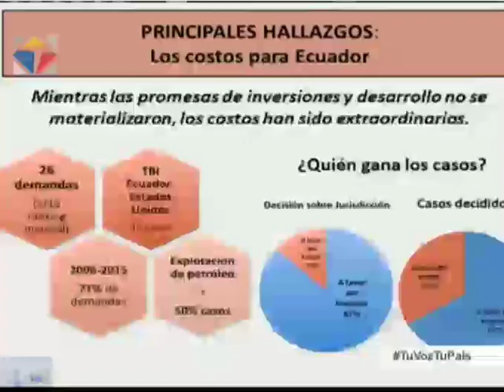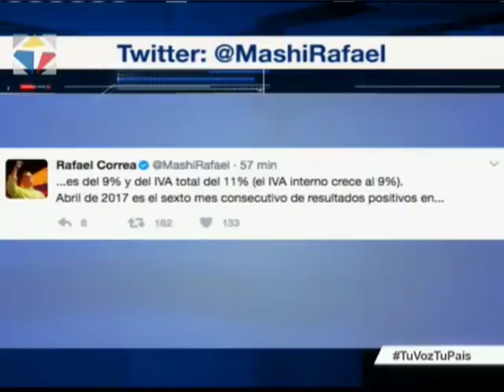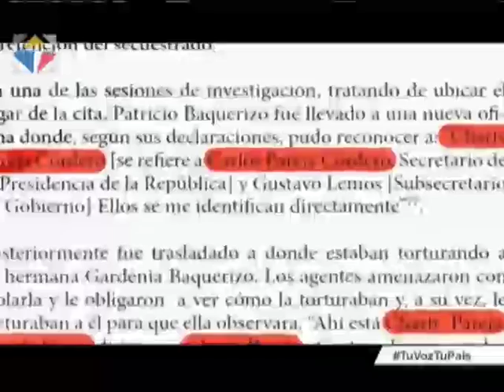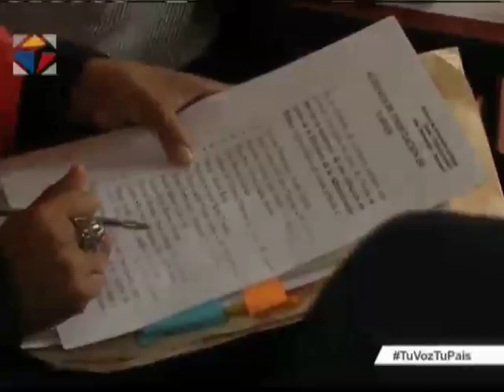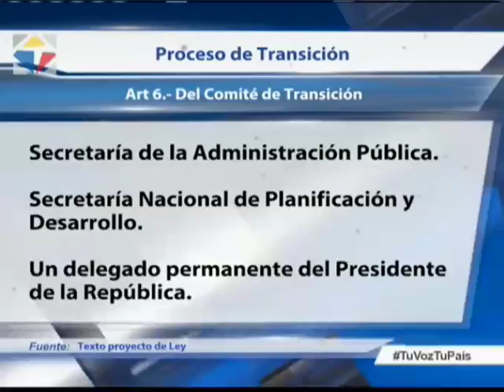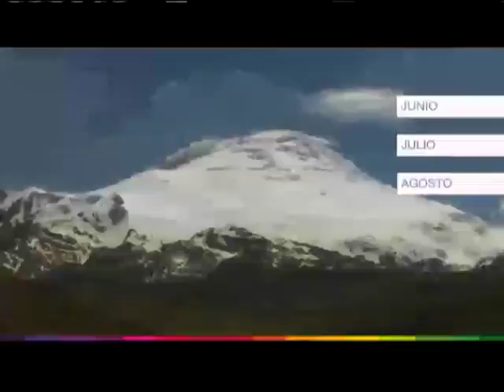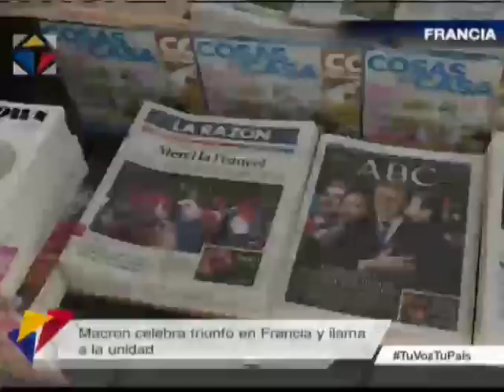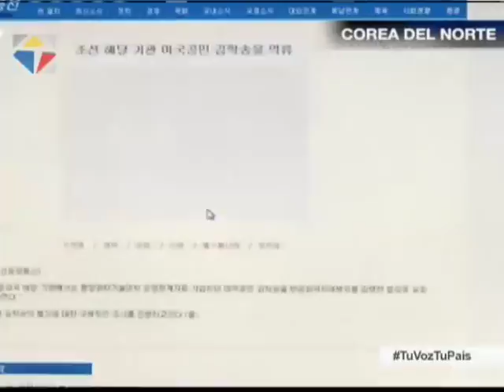Noticiero Ciudadano tercera emisión 08/07/2017